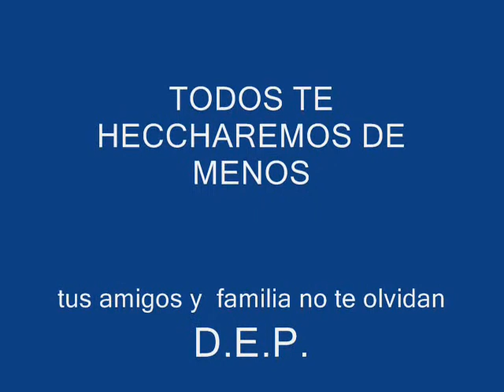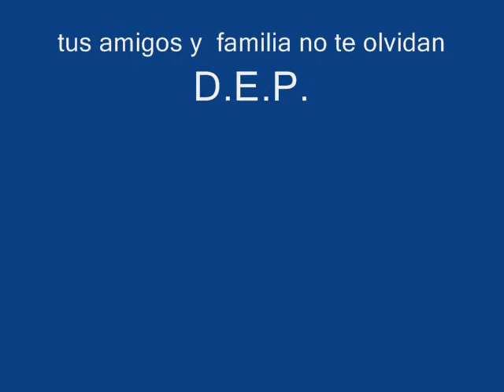Nunca seras olvidado David Garcia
Esto va dedicado a nuestro buen amigo David, que fallecio el 1 de enero de 2011 en Segovia.    TE QUEREMOS TODOS.